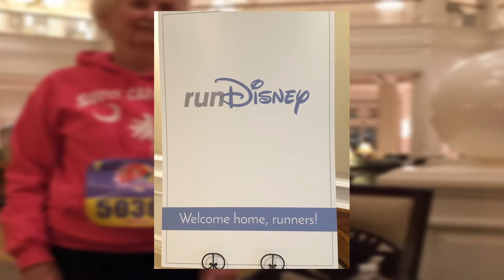2016 Disney Princess Half Marathon Weekend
Denise, Connor and Audrey do the 5K, 10K and half marathon.  The video shows each having a good time and happy to have finished each run. Awesome medals.